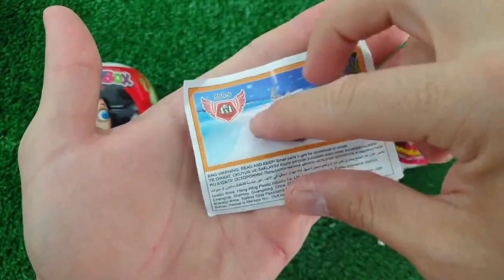Rainbow Satisfying Video, DIY How to make Rainbow Slime Candy Baby Shark Kinetic Sand Cutting ASMR